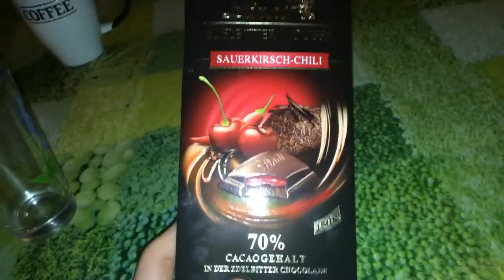NEED THAT ST STRENGTH!! (9.18.15 - Day 482)